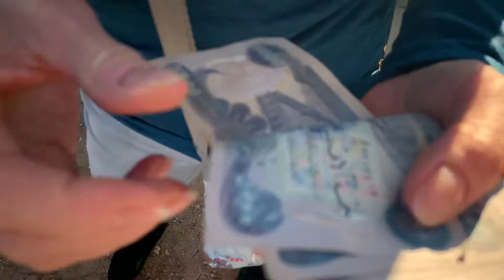ROADSIDE SHOPPING IN IRAQI KURDISTAN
Join the Erbil International Community Facebook group to get in touch with locals and expats in Erbil

Join the Baghdad International Community Facebook group to get in touch with locals and expats in Baghdad, Iraq